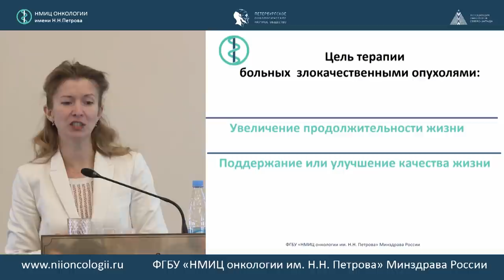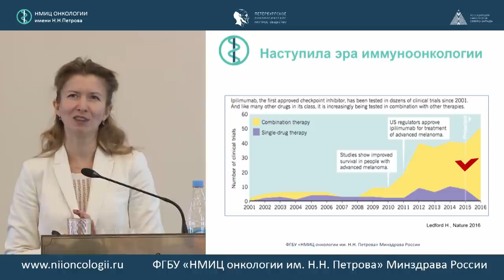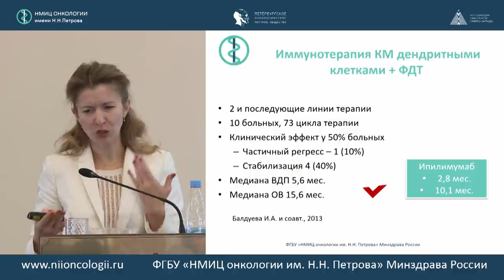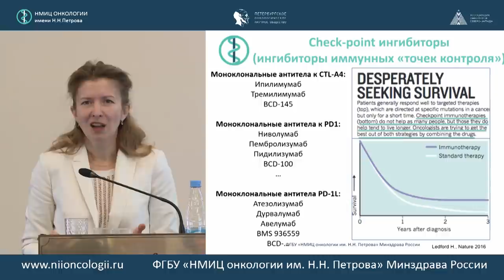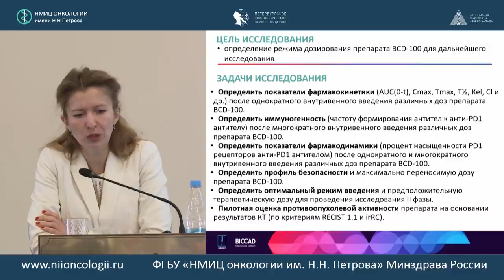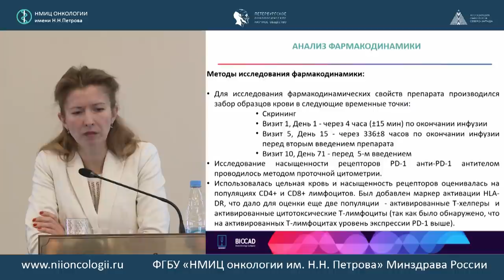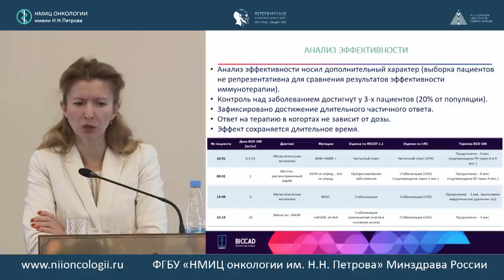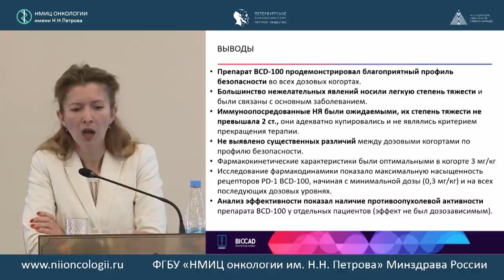Перспективы отечественной иммунотерапии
Семиглазова Татьяна Юрьевна (Санкт-Петербург)